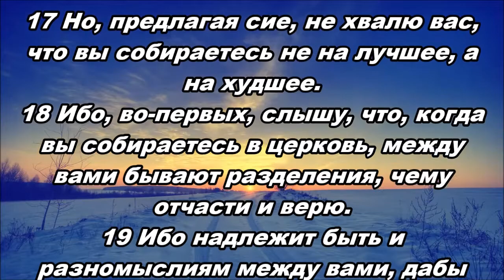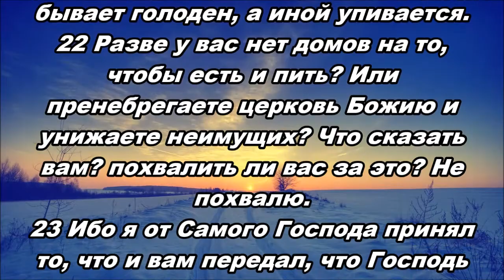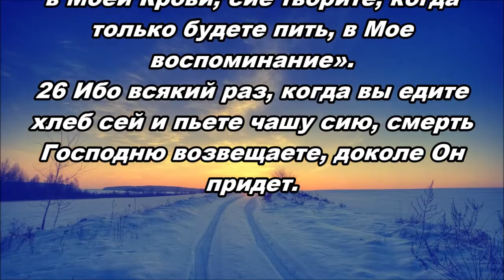Тихое время с Живой Жизнью: 1 Коринфянам 11:17–26 (27012018)